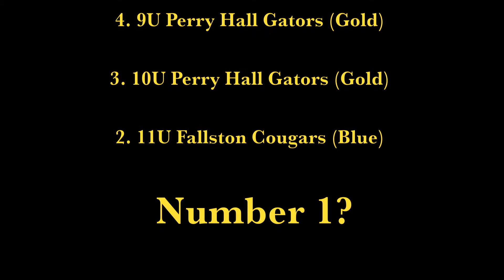The Baddest! 8U Edgewood Steelers (Gold) -Mobile Version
2012 Top 10 Defenses in the UCYFL - Play it on your mobile device.